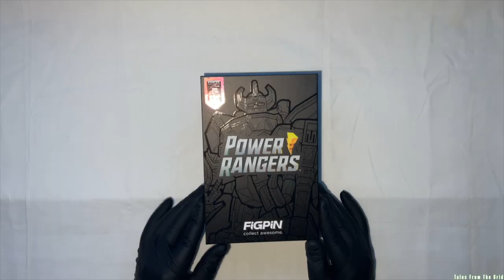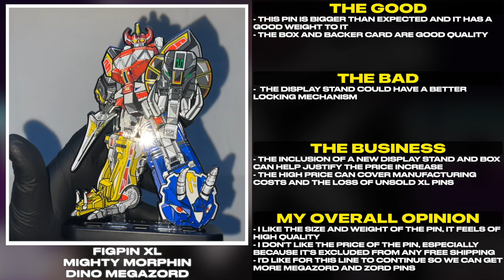FiGPiN XL Mighty Morphin Dino Megazord | Tales From The Grid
FiGPiN XL Mighty Morphin Dino Megazord